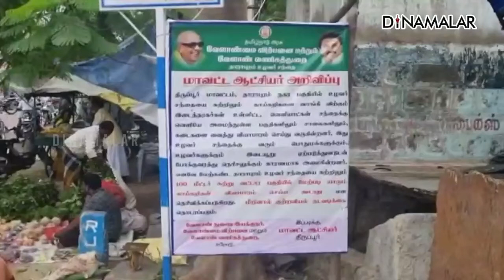உழவர் சந்தையை புறக்கணித்து வெளியேறிய விவசாயிகள்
உழவர் சந்தையை
புறக்கணித்து
வெளியேறிய
விவசாயிகள்திருப்பூர்